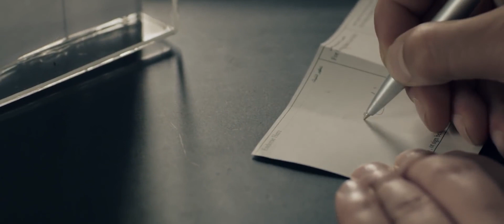يوسف اتعرض لمشكلة في البنك لما قرر يسحب فلوس بإسم ضاحي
جزء من الحلقة العشرون من مسلسل ظرف اسود  بطولة  عمرو يوسف و درة

مسلسل ظرف_اسود تدور أحداثه في سياق من اﻹثارة والتشويق حول رجل يفقد كل ما كان يملكه في يوم من الأيام، حيث يفقد عائلته وعمله وكل ما كان له قيمة في حياته ويصير المستقبل أمامه حالكًا مظلمًا، وهو ما يضطره للدخول.
بطولة: عمرو يوسف - درة - صلاح عبدالله - محمود البزاوي.
تأليف: أحمد مدحت ,أيمن مدحت
إخراج: أحمد مدحت